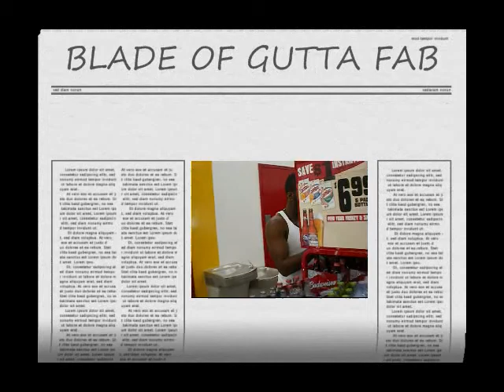Blades Quick Interview By Gudda Fresh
Just Cummin Back From Ga Rockin Da Crowd. Stopped For Gas And Had To Halla At My Dude